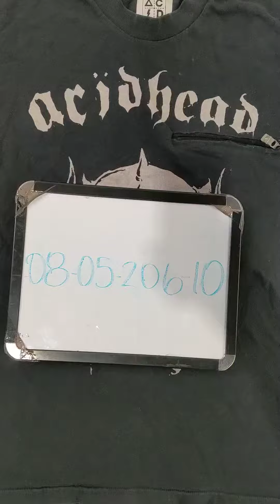Acid Head Single Stitch T-Shirt 0805206-10 1 pc 1 lb Wholesale at Tiedemann Globe